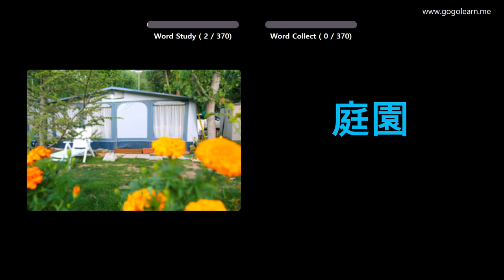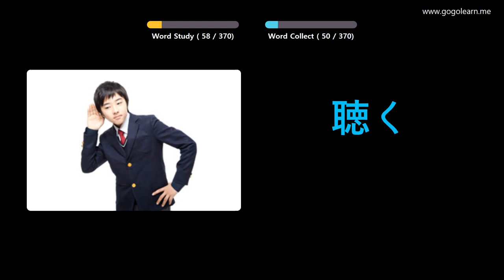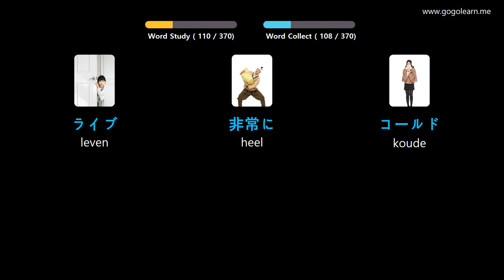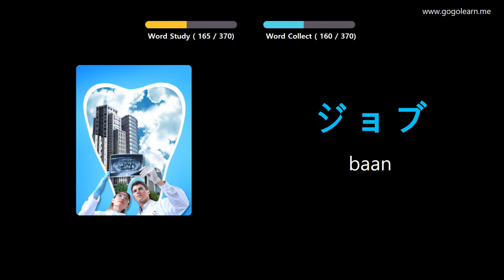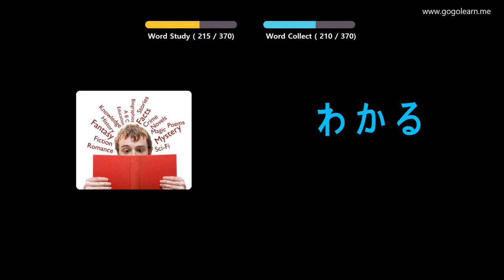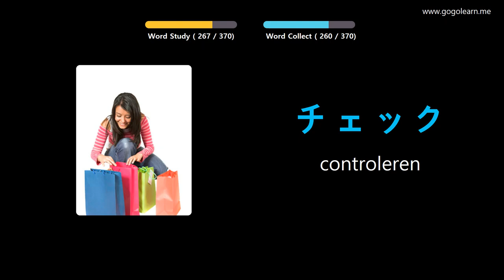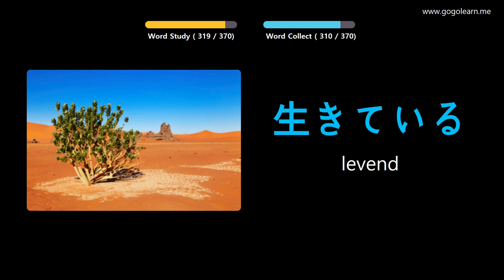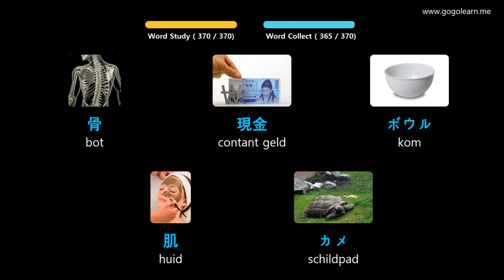Japanese Leren Door Middel Van Foto's |Japanese woordenschat Basis Kinderen | Golearn